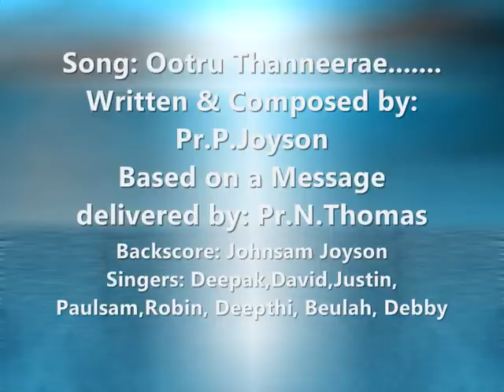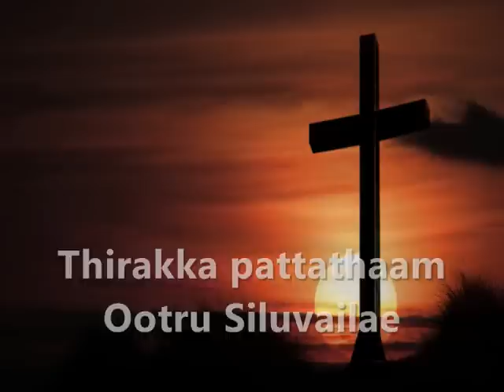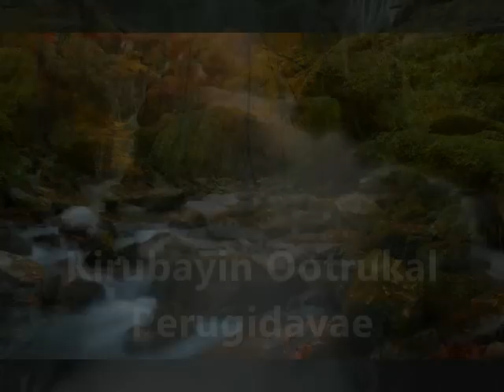Song - Ootru Thanneerae....(Tamil) | Pas. J. Joyson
Lyrics & Music: Pr.P.Joyson
(This song is written based on a message delivered by Pr.N.Thomas)
Genre: Tamil Christian Devotional
Backscore: Johnsam Joyson
Singers: Paulsam, Davidsam, Robin, Justin, Deepak, Beulah, Deepthi, Debby